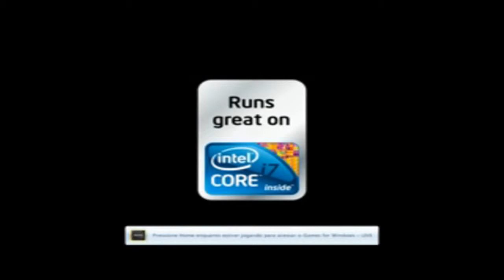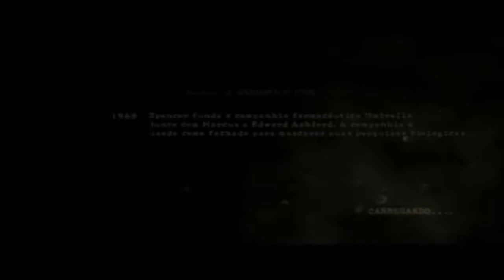RESIDENT EVIL 5- CAPITULO 1-1